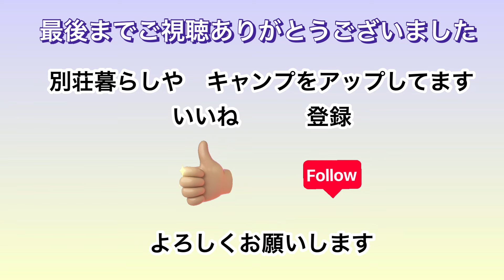超高級キャンピングカー内覧・Winnebago Viaは動くホテルでした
10/19〜20  Mt.Fuji Camp Resortにて犬とキャンプ🏕️。そこの駐車場に置いてある　巨大なキャンピングカーを見学させてもらいました。中は動くホテル。一度でいいから、こんなキャンピングカーで旅してみたいなー

富士山の麓の別荘暮らしや、犬とキャンプ、海のリゾートマンション暮らしなどをアップしています。いいね、コメント、登録よろしくお願いします。バカなことやってて楽しそうなおばさんだな、と思ってもらえれば幸いです。